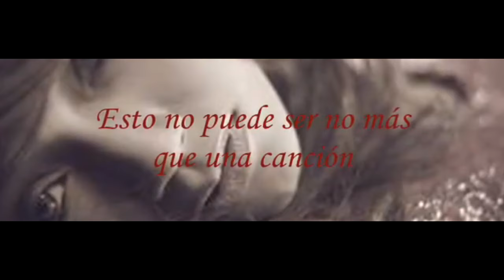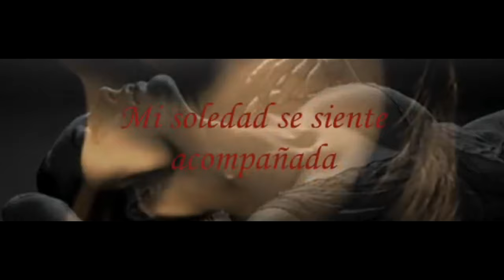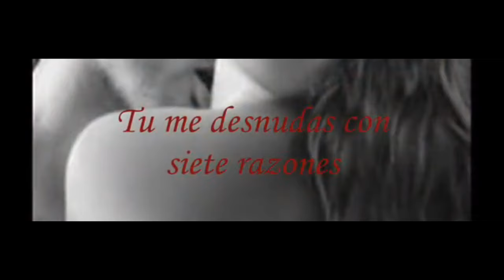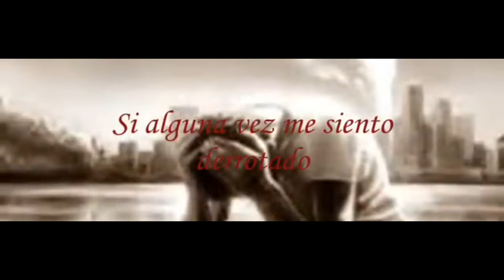Pablo Milanés - Yolanda - JoeM Kano MP Cover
Sin palabras. Espero que os guste, José María.